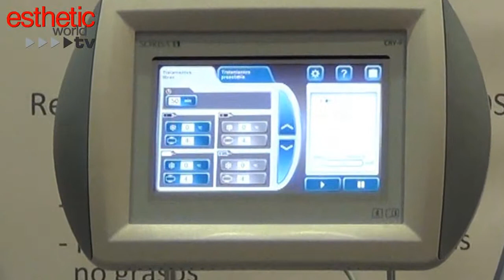Sorisa en BEAUTY FORUM Valencia 2013